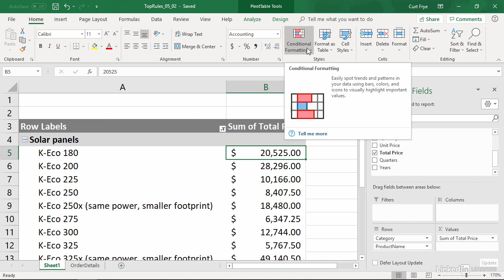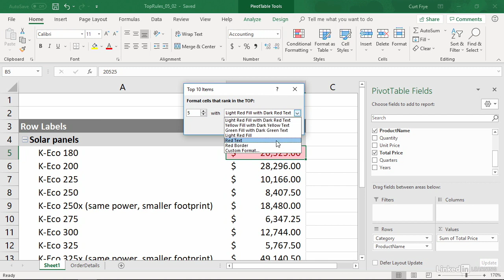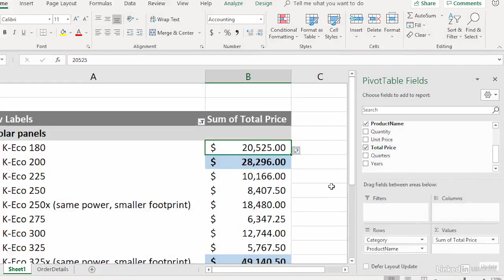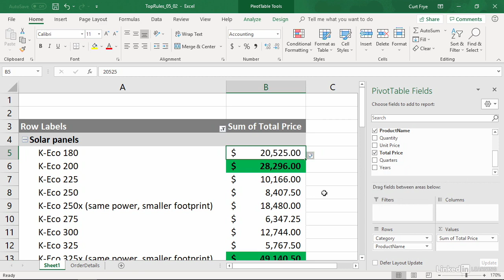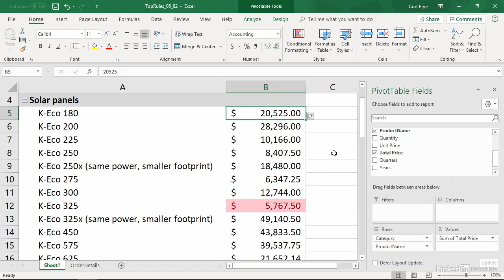Highlight the top or bottom values in a Pivot Table 2019